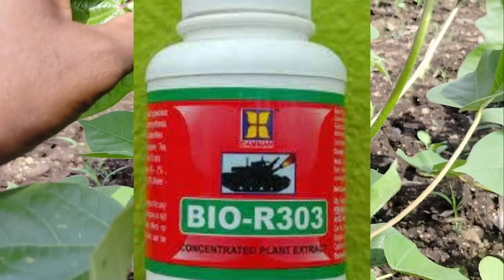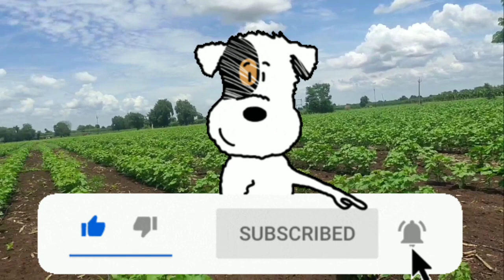Bio R 303 full details in Telugu || dhanan bio - R303 || తెలుగులో